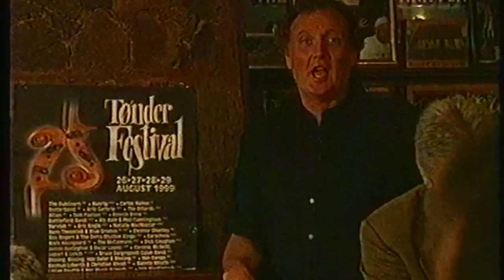Geantrai - Charlie Piggott, Gerry Harrington